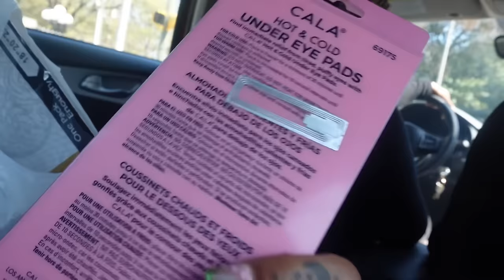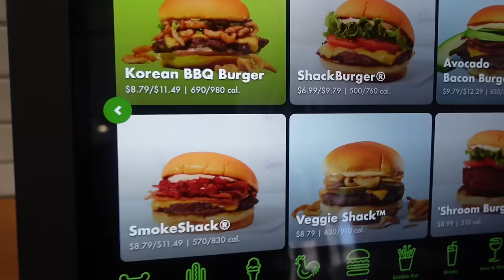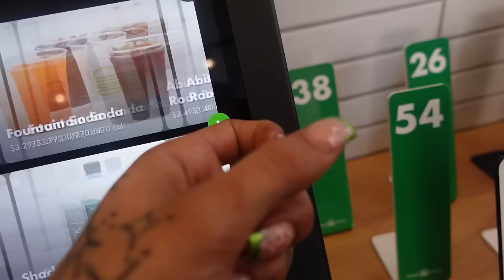Vlog: WORK• WATCH ME DO MY HAIR•SCHOOL•FUN WITH FRIENDS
Also if you’re new here, SUBSCRIBEEEEEEE help me get to 10k subbies🩷🩷🥹